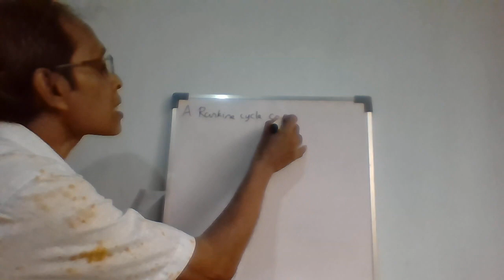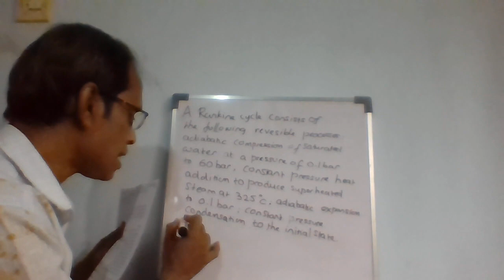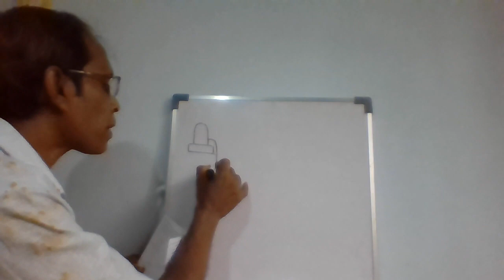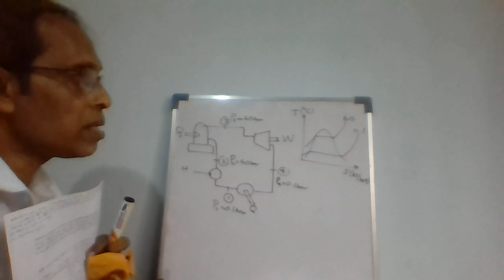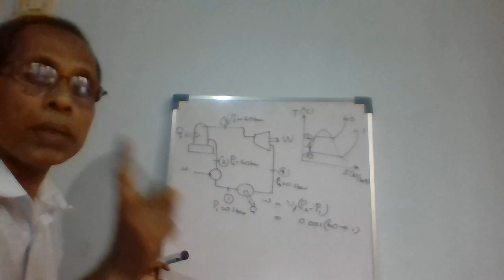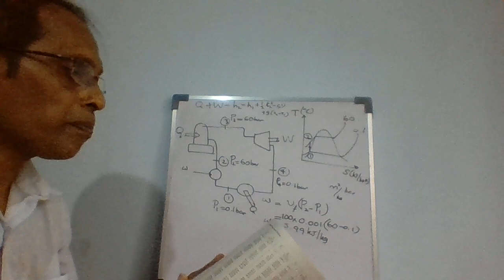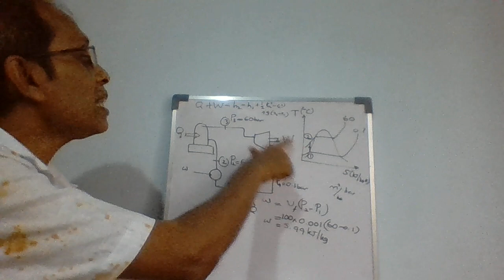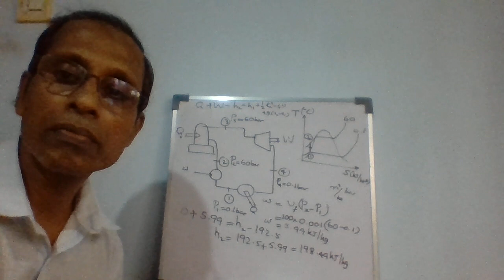Thermodynamics 3 : Rankine Power Cycle .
In this video I explain how to solve a past paper thermodynamic problem on Rankine Power Cycle using steam tables.
I conduct private (individual/group) classes for these subjects and do help in Mathematics, Thermodynamics, Fluid Mechanics & Solid Mechanics for the students who study for their degree.